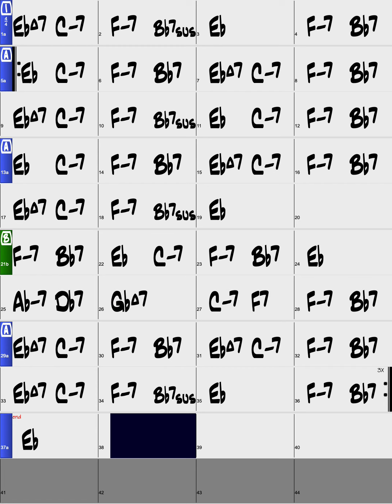Blue Moon/Backing Track/Eb/Jazz Ballad/No Piano/Bass/Drums/4bars Intro/Chords/80bpm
Let’s practice 'Blue Moon' in Jazz Ballad Style. This video supports portrait screens and this backing track is played by real instruments in Key Of Eb with 4bars Intro.

Style : Jazz Ballad
Instruments : No Piano/Bass/Drums
Key : Eb
Intro : 4bars Intro
Tempo : 80bpm
Chorus : x3